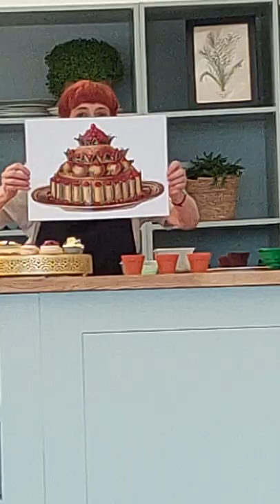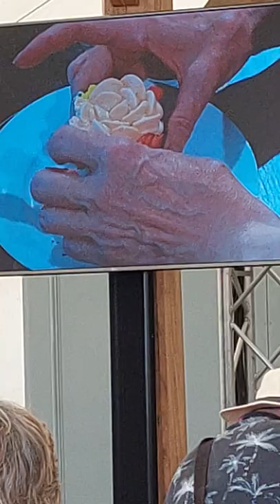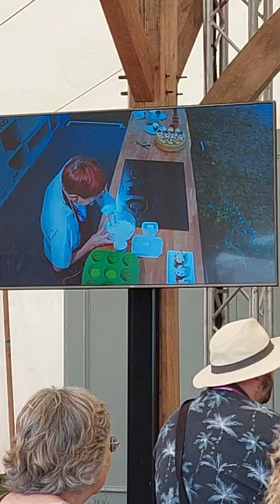Hampton Court Palace, plant-based pastry demos: How to use plants, herbs, flowers in vegan pastry.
Using amazing combinations of herbal teas(nettle blackcurrant... )
Bringing back some forgotten plants, I will show you how to make an ANGELICA pannacotta. Exploring unusual flowers, I will make a poppy mousseline cream, using the poppy syrup (to die for!)
And create a beehive cake , a lemon meringue with a lavender diplomate cream